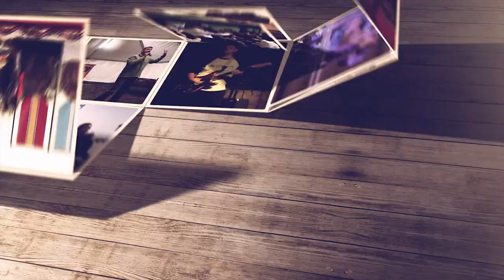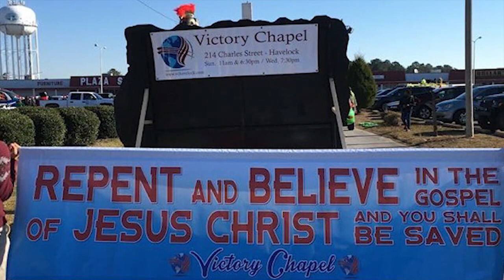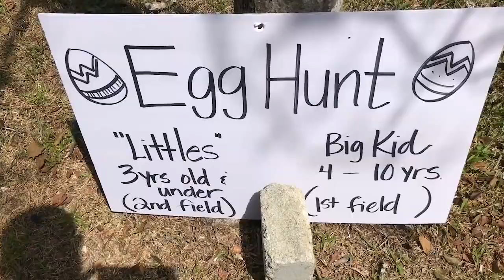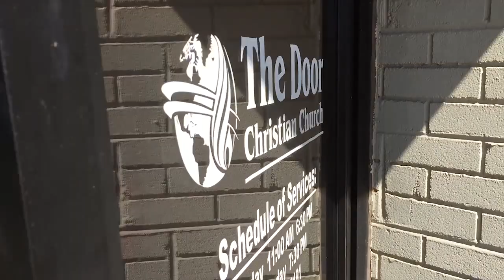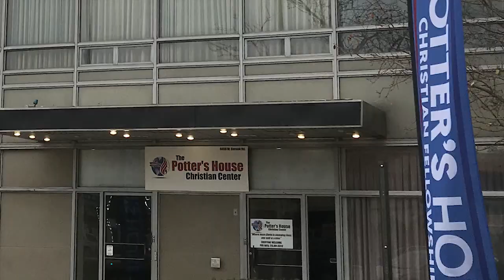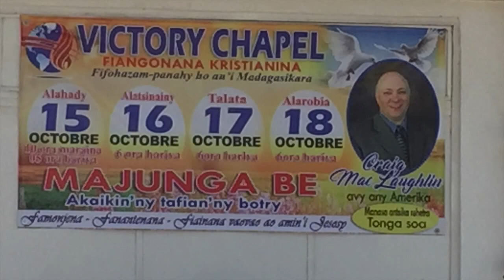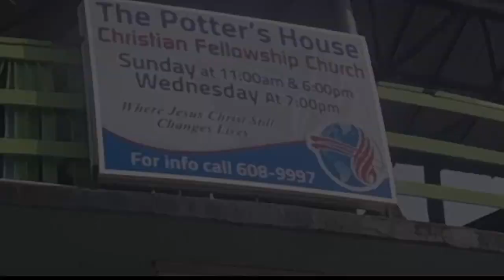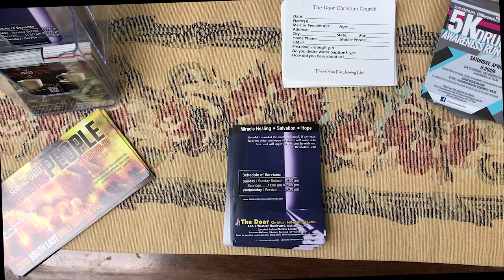2018 South East Conference Video